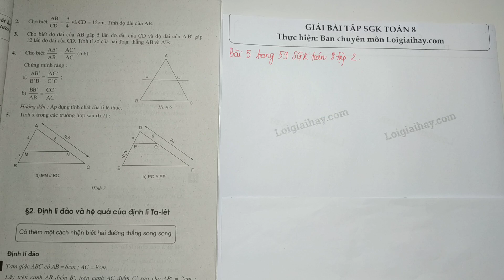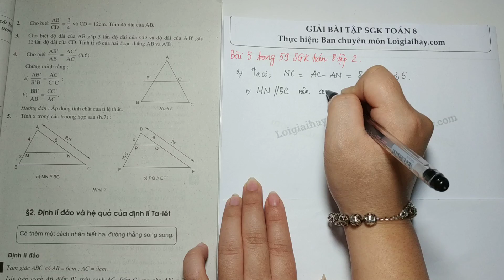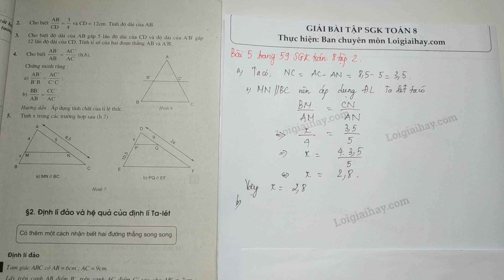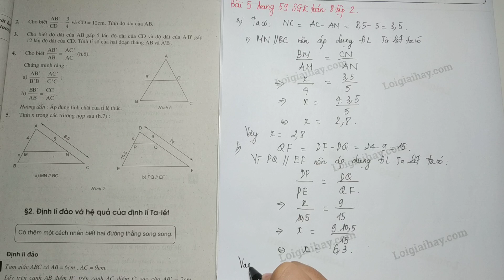Giải bài 5 trang 59 SGK Toán 8 tập 2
Tìm  x  trong các trường hợp sau (h.7). .